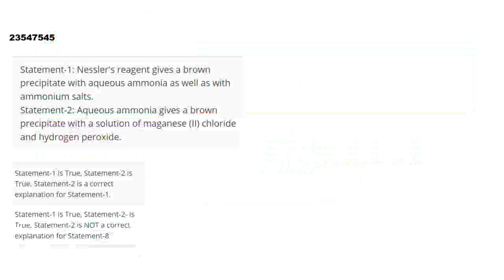Statement-1: Nessler\'s reagent gives a brown precipitate with aqueous ammonia as well as with a...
Statement-1: Nessler\'s reagent gives a brown precipitate with aqueous ammonia as well as with ammonium salts. Statement-2: Aqueous ammonia gives a brown precipitate with a solution of maganese (II) chloride and hydrogen peroxide.
Class: 11
Subject: CHEMISTRY
Chapter: SALT ANALYSIS
Board:IIT JEE

👉 Have Any Query? Ask Us.